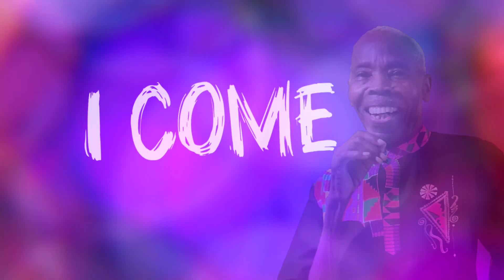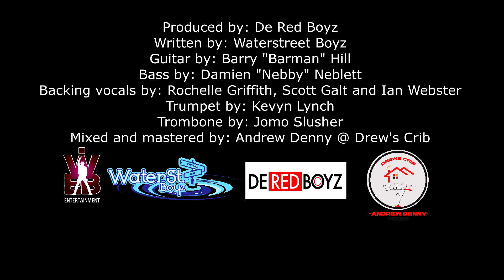GENERATION GAP - THE MIGHTY GRYNNER x iWEB x BIT-BIT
Experience the electrifying fusion of generations in "Generation Gap," featuring legendary Grynner, versatile Iweb, and young sensation Bit Bit. Produced by De Redboyz, this track celebrates 50 years of Crop Over, capturing soca's timeless essence.
Grynner, the "King of the Road," at 78, brings iconic energy and experience. iWeb, at 40, bridges the gap with infectious vocals and lyrical prowess. Bit Bit, the 13-year-old prodigy, represents the future of Soca.

Produced by: De Red Boyz
Written by: Water Street Boyz
Music composed by: Scott Galt, Ian Webster and Michael Hulsmeier
Guitar by: Barry "Barman" Hill
Bass by: Damien "Nebby" Neblett
Trombone by: Jomo Slusher
Trumpet by: Kevyn Lynch
Percussion by: Michael "Mikey" Hulsmeier
Backing vocals by: Rochelle Griffith, and Ian Webster
Mixed and mastered by: Andrew Denny @ Drew's Crib
Executive Producer: iWeb Entertainment
Lyric Video : Major Shackie